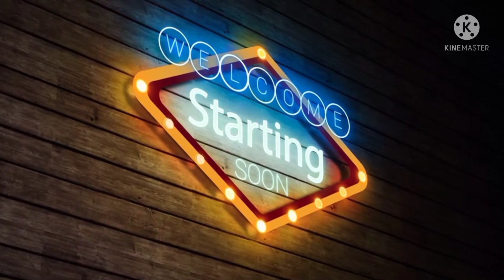मन में ठान लो🏅🏆🎖☀🏇💪💪